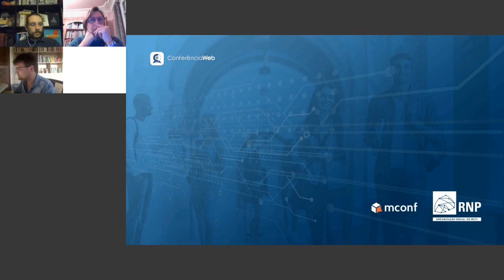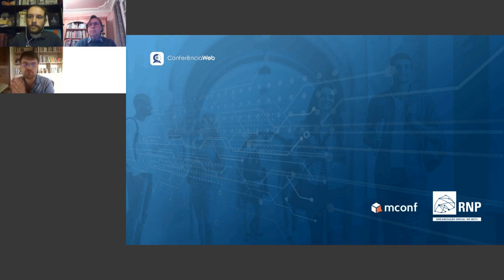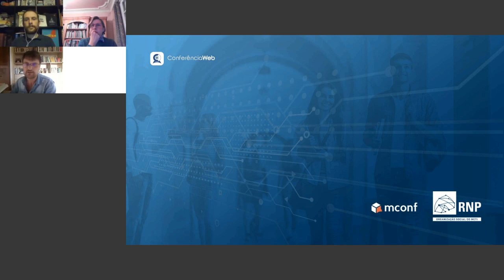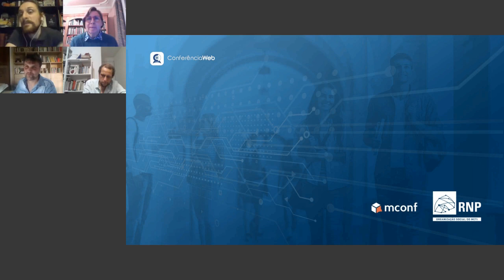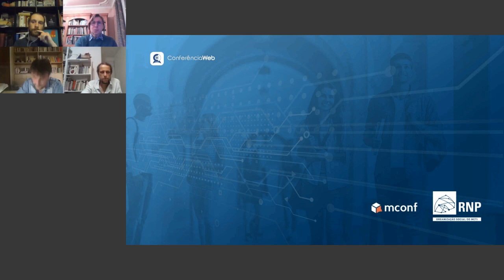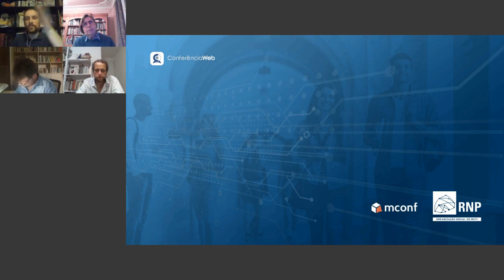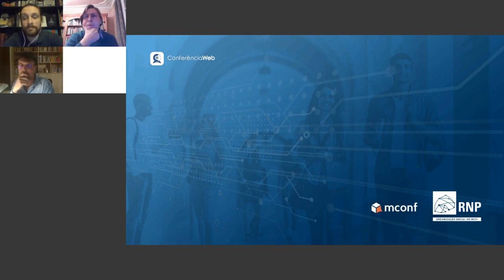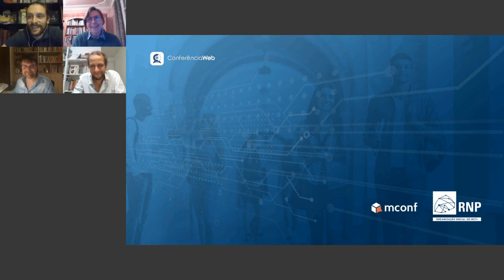Debate por ocasião da publicação do livro Correspondance de Mauss e Hubert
Marcel Mauss (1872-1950) e Henri Hubert (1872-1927) participaram da revolução que fixou as bases das ciências sociais modernas. Eles estiveram juntos enquanto colaboradores da revista L'Année Sociologique, mas foram também coautores de artigos ainda hoje considerados seminais, professores da École Pratiques des Hautes Études e, não menos importante, amigos íntimos. O livro Correspondance (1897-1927), publicado em novembro de 2021 pela Editora Garnier, permite pela primeira vez entrar em contato com essa colaboração a partir da "porta de serviço", ou seja, de uma documentação que não está sujeita aos mesmos controles e às mesmas ingerências da documentação oficial.

O evento colocou em contato as/os estudantes com os três editores científicos da obra: Rafael Faraco Benthien (historiador brasileiro, professor da Universidade Federal do Paraná), Christine Lorre (arqueóloga francesa, conservadora do Musée d'Archéologie Nationale de Saint-Germain-en-Laye) e Christophe Labaune (arquivista francês, instalado no Collège de France). Estes apresentaram o trabalho e responderam às questões das/dos estudantes.